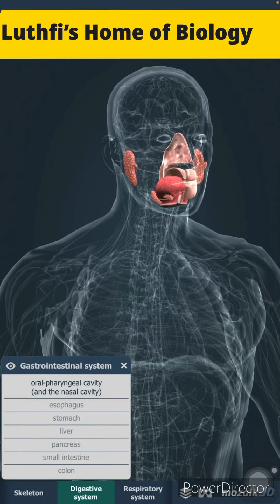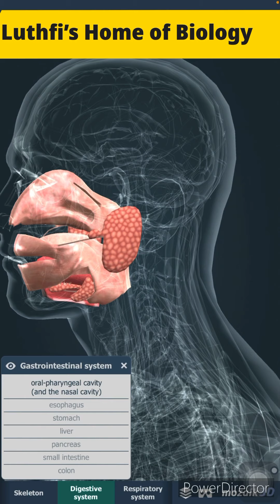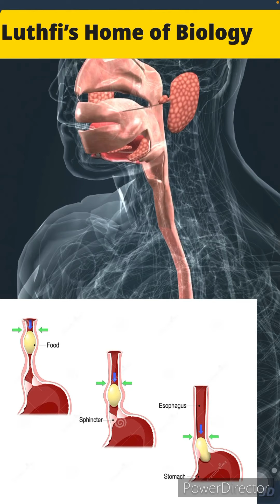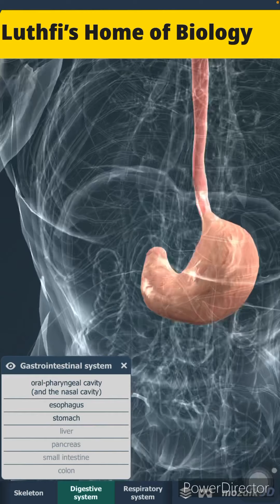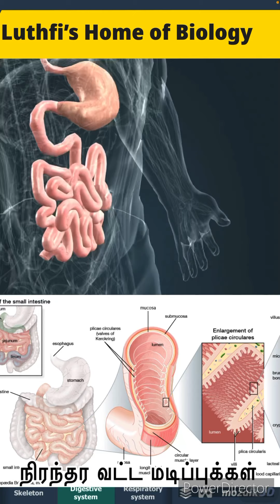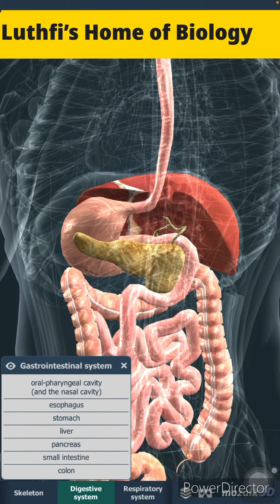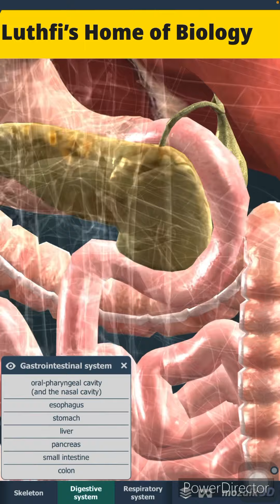உணவுக்கால்வாய்~முப்பரிமாண விபரணம்|Gastro Intestinal System|U.M. Luthfi BSc (Hons) in Physio